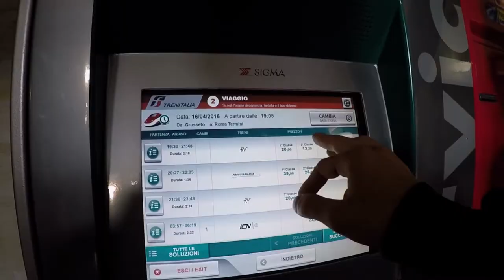My spring trip 2016 . Part 2